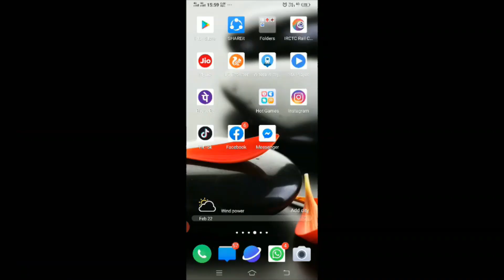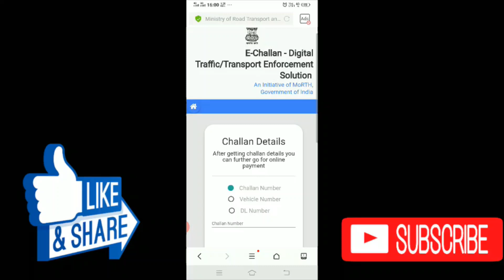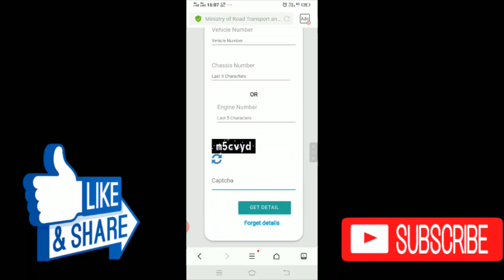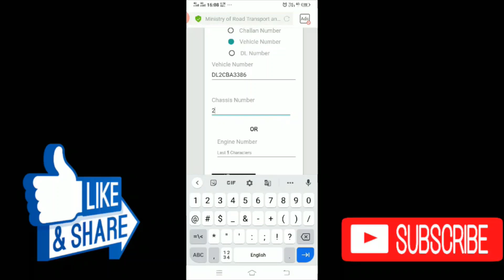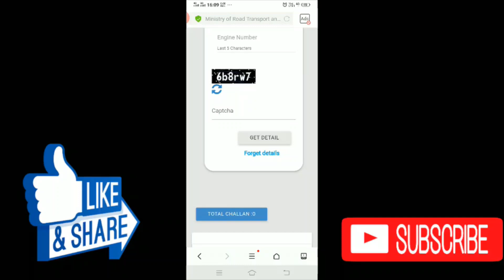गाड़ी नम्बर से चालान कैसे देखें और Trick In Hindi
नमस्कार दोस्तों आप सभी का स्वागत हैं आपके अपने  YouTube चैनल Backbenchers Technology में इस वीडियो में आप जानेंगे की गाड़ी नम्बर से चालान कैसे देखें और भुगतान कैसे जमा करें  और Please दोस्तों  वीडियो को  last तक देखें और इन नियमों का उल्लंघन न करें...
-बिना हेलमेट के वाहन न चलाएं
-नंबर आड़े-तिरछे न लिखें हों
-स्टॉप लाइन का पालन करें
-सिग्नल जंप न करें
-गलत दिशा में गाड़ी न चलाएं
-तीन सवारी वाहन चलाएं
-नो पार्र्किंग जोन में वाहन खड़ी न करें
-लाइसेंस, बीमा आदि दस्तावेज रखें

By

(BBT) BACKBENCHERS TECHNOLOGY

नई-नई जानकारी ।

जय हिंद

दोस्तों